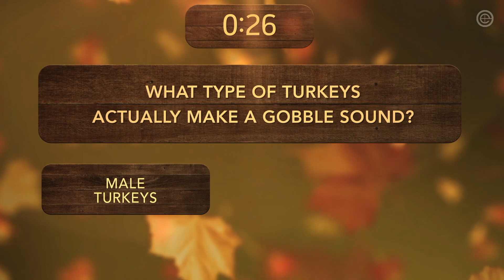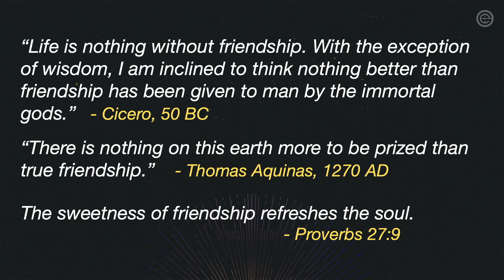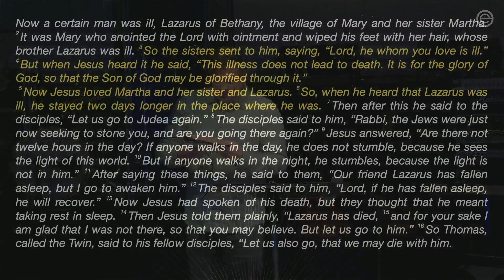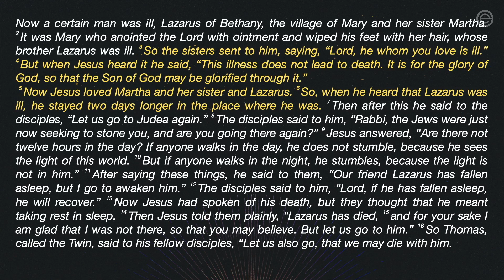The Gathering Baptist Church | November 19, 2023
Good morning! We are glad you could join us this Sunday Morning!
We hope God works in and through you this day and all days!